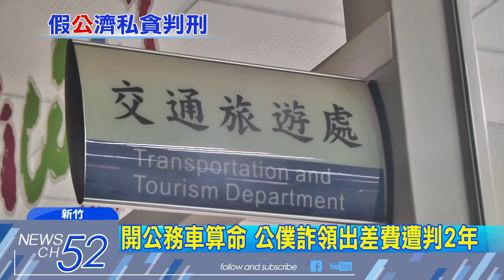20180420中天新聞 開公務車算命 公僕詐領出差費遭判2年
打混摸魚要小心了，恐怕吃上官司，新竹一名朱姓公務員，假藉出差名義，多次開著公務車，到處算命.拿藥以及拜訪好友等，誇張行徑全被車上安裝的GPS系統，給錄了下來，雖然不法所得金額不多，只有三千多元，但還是被新竹地院，依涉貪污重罪判刑2年，如果在職期間判刑定讞，就可能失去公務員資格，領不到國民年金。